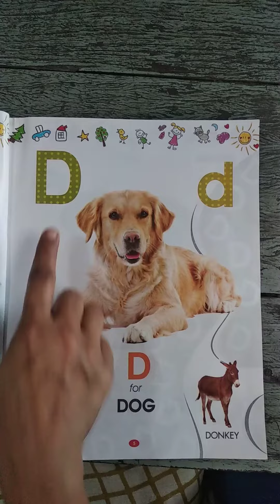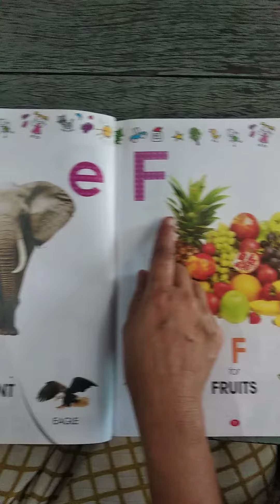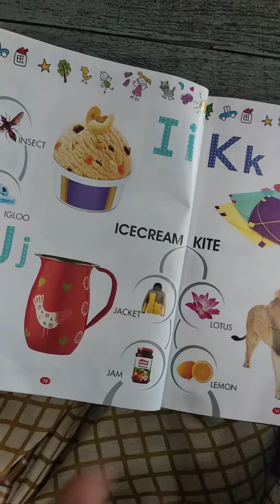Sadhna madam || nursery classes || Online classes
Online classes with good communications skills